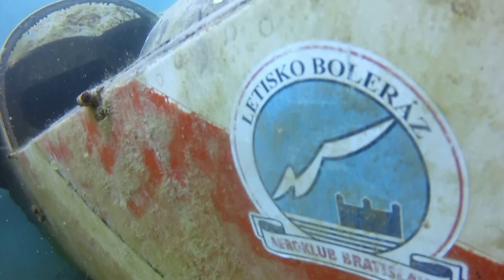čierna voda repeat